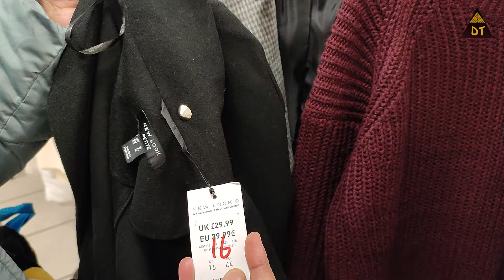West Bromwich UK || কোভিড এর কারনে হতাশ সকল || খোলা নেই সব দোকান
West Bromwich Market walking tour. We went shopping but most of shop was closed because of COVID cases are notably higher in UK.

* Creator : M Hassan
* Voice: M Hassan